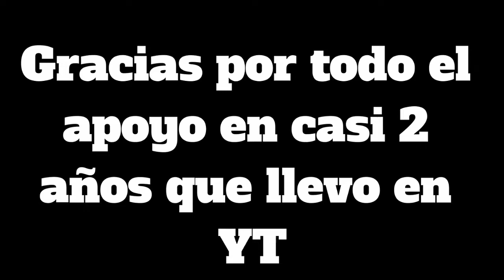Especial 5000 Suscriptores! Canciones que utilizo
Hoy os traigo el Especial 5000 Suscriptores! Gracias a todos y ahora a por los 10.000Suscriptores!

directo fortnite Fortnite Español fortnite español

Fortnite, partidas personalizadas, fortnite chile, fortnite latam, scrims fortnite ps4,

partidas privadas fortnite, mrketshup, fortnite,partidas privadas fortnite directo,partidas privadas,

 partidas privadas fortnite argentina,directo fortnite,chile fortnite,

jugando partidas privadas en fortnite,fortnite en vivo partidas privadas,fortnite en vivo,

directos fortnite,privadas,scrims fortnite,directos de fortnite,fortnite directo argentina,

fortnite partidas privadas,fortnite partidas privadas en directo,fortnite partidas privadas ps4,

fortnite partidas,privadas con subs,fortnite partidas privadas escondite,

fortnite partidas privadas squad,fortnite partidas privadas con suscriptores,

fortnite partidas privadas xbox,fortnite partidas privadas en duo,

fortnite partidas privadas brasil,partidas privadas fortnite br,

partidas privadas fortnite servidor brasil,partidas privadas fortnite server brasil,

partidas privadas fortnite battle royale,partidas privadas fortnite region brasil,

partidas privadas fortnite server br,partidas privadas fortnite by fargo,

partidas privadas fortnite bytreto,directo fortnite partidas privadas chile,

partidas privadas fortnite como crear,partidas privadas fortnite creativo,

como entrar partidas privadas fortnite,fortnite como jugar partidas privadas,

partidas privadas de fortnite,partidas privadas fortnite ps4 directo,

partidas privadas fortnite simon dice,partidas privadas fortnite directo chile,

partidas privadas fortnite directo argentina,discord partidas privadas fortnite,

partidas privadas fortnite d,directos de fortnite partidas privadas en vivo,

partidas privadas fortnite costa este,partidas privadas fortnite en solitario,

partidas privadas fortnite escuadron,jugando en partidas privadas fortnite,

partidas privadas fortnite lolito fdez,lolito fernandez fortnite, partidas privadas,

partidas privadas fortnite fortnite,partidas privadas fortnite grefg,

partidas privadas fortnite gratis,partidas privadas fortnite si ganas,

generador de partidas privadas fortnite,como hacer partidas privadas fortnite,

partidas privadas fortnite hoy,partidas privadas fortnite ahora,

jugando partidas privadas fortnite,jugando partidas privadas fortnite argentina,

partidas privadas fortnite jostv,99 kills fortnite partidas privadas,

partidas privadas fortnite colash,

partidas privadas fortnite killer,partidas privadas fortnite latinoamerica,

partidas privadas fortnite lolito,partidas privadas fortnite latino,

partidas privadas fortnite multiplataforma,minijuegos fortnite partidas privadas,

modo creativo fortnite partidas privadas,partidas privadas fortnite movil,

partidas privadas fortnite mobile,partidas privadas fortnite super mickey,

partidas privadas fortnite moyorz,partidas privadas fortnite na,

partidas privadas fortnite nintendo switch,nuevas partidas privadas fortnite,

partidas privadas fortnite directo na,partidas privadas fortnite nicole,

partidas privadas fortnite pc,codigos para fortnite partidas privadas,

partidas privadas fortnite ps4 argentina,partidas privadas fortnite ps4 chile,

partidas privadas fortnite con premio,partidas privadas fortnite popolo,

partidas privadas fortnite peru,robleis fortnite partidas privadas,

rubius fortnite partidas privadas,partidas privadas fortnite costa rica,

partidas privadas fortnite rocio miarma,robleisjaja fortnite partidas privadas,

partidas privadas fortnite rooney,partidas privadas fortnite con subs,

partidas privadas fortnite solo,solicitar partidas privadas fortnite

partidas privadas fortnite s,torneo partidas privadas

privadas fortnite chile,evento fortnite,fortnite,fortnite temporada 9,ar 15,

privadas fortnite chile,fortnite ps4,nuevo john wick fortnite,evento john wick fortnite,

fortnite 9.01,skin john wick fortnite, eldesafio,*TEASER TEMPORADA 9 DE FORTNITE*,

season 9 fortnite,season 9 fortnite trailer,temporada 9 fortnite,fortnite temporada 9,

teaser season 9 fortnite,fortnite,el maximo,trailer season 9 fortnite,teaser temporada 9 fortnite,

skin season 9 fortnite,new skin fortnite,new season fortnite,nueva temporada fortnite,